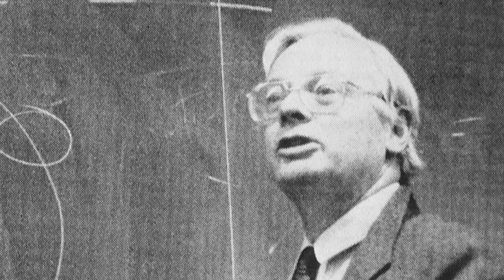CJEB, The Center on Japanese Economy and Business 30th Anniversary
Founded in 1986 at Columbia Business School by Professor Hugh Patrick, the Center on Japanese Economy and Business (CJEB) promotes knowledge and understanding of Japanese business and economics in an international context. A widely recognized and unique program, CJEB celebrates its first thirty years as it looks to the future.

Featuring Hugh Patrick, David Weinstein, Glenn Hubbard, Joseph Stiglitz, Gerald Curtis, Merit Janow, Takatoshi Ito, Alicia Ogawa, Ryogo Ogino, and Sumitomo Corporation of America President and CEO Toshikazu Nambu.

Produced, directed, and edited by Jon Roemer
Sound & Grip: Chris Flanegan